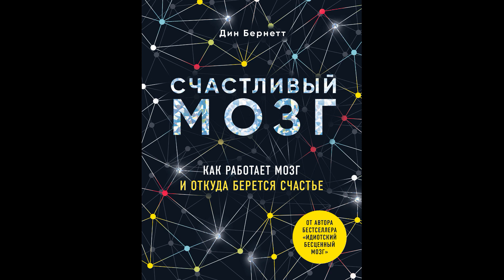Аудиокнига "Счастливый мозг. Как работает мозг и откуда берется счастье."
Большинство из тех, кто пишет на тему счастья, уверены, что знают универсальный секрет хорошей жизни. А нейробиолог, колумнист The Guardian, стендапер и автор бестселлера "Идиотский бесценный мозг" Дин Бернетт, напротив, искренне признается в том, что не имеет о счастье никакого представления, но очень хочет понять, что это. С присущим ему фирменным остроумием Дин Бернетт пытается объяснить, что же такое счастье на самом деле, откуда оно берется, и что именно происходит в наших мозгах, когда  мы радостны и довольны.